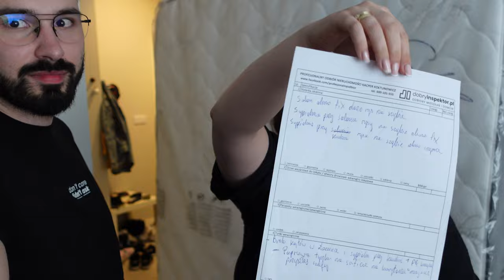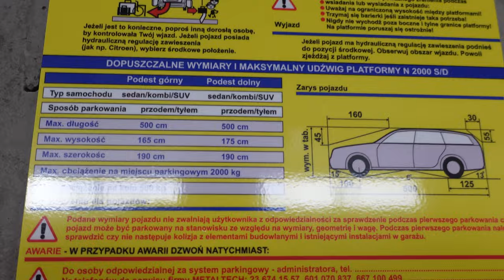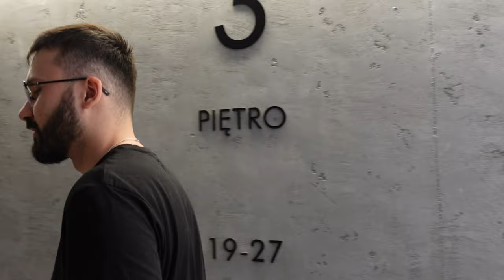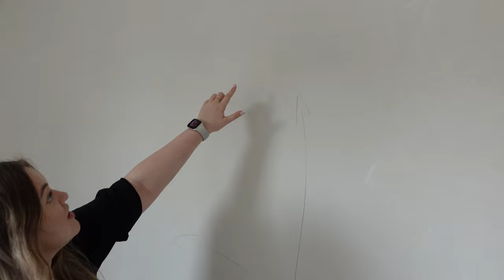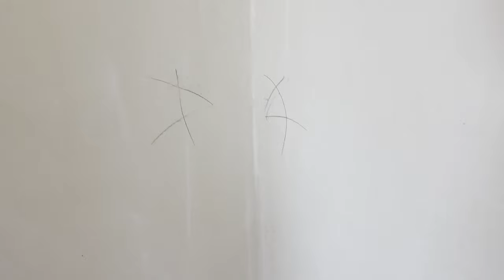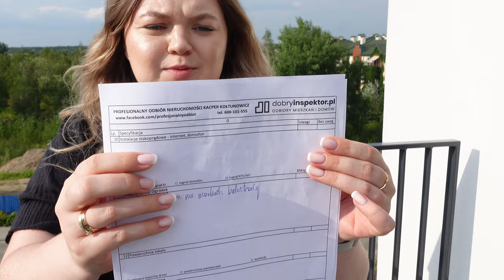MAMY TO! ODEBRALIŚMY KLUCZE! - ODBIÓR MIESZKANIA Z INSPEKTOREM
Odbiór naszego mieszkania przeprowadził mgr inż. Mateusz Marszałek z firmy dobryinspetor.pl - Profesjonalne odbiory mieszkań i domów

Umawiajcie się przez główny numer do kontaktu, tam z terminarzem czeka na Was Pani Monika.

Jeśli chcielibyście tak jak my odbierać mieszkanie z Panem Mateuszem, to przy zapisie od razu zapytajcie o jego dostępność.
W razie czego odbiory przeprowadza też Pan Kacper, o którym również słyszeliśmy dużo dobrego.

0:00-1:30 Wstęp
1:31-2:03 Poznajcie Pana Mateusza
2:04-4:24 Klucze i prezent od dewelopera
4:25-8:10 Jak działają platformy w garażu?
8:11-9:40 Trochę naszej radości 😉
9:41-18:53 Usterki do poprawki
18:54-24:08 Pan Mateusz zrobił nam dzień!
24:09-25:19 Zakończenie